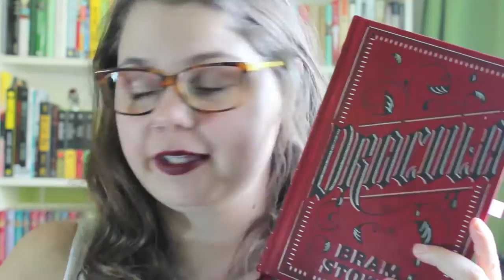DRACULA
The 9 minute feminist analysis of Dracula you always wanted